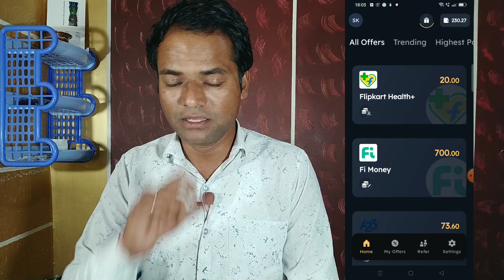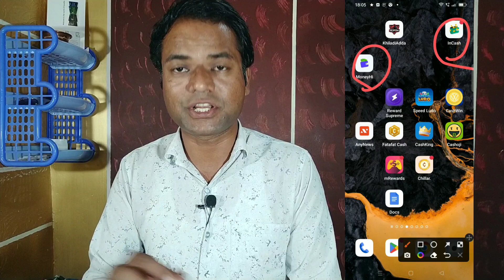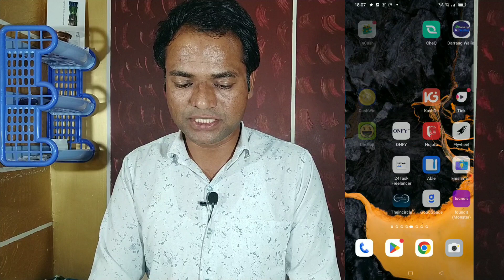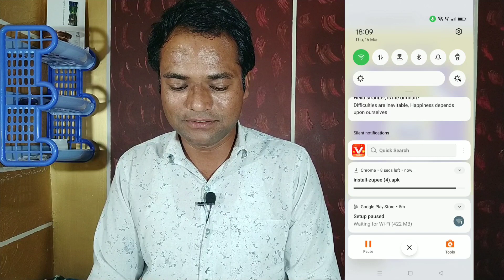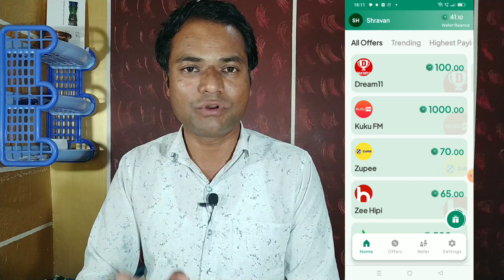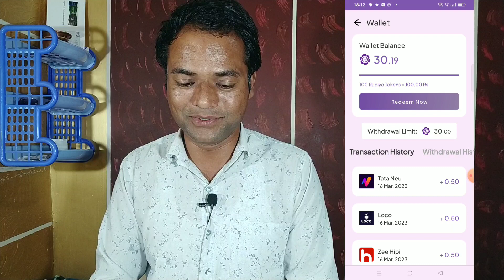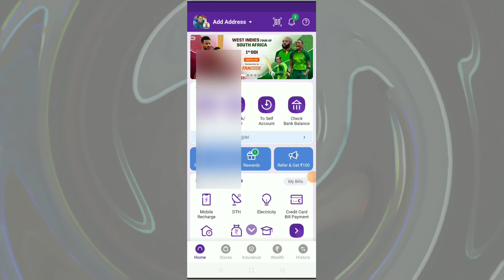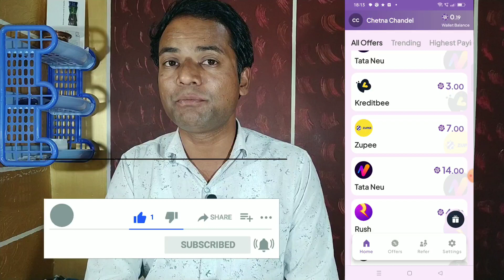Best 4 Earning Apps ट्रिक से कमाओ || Real Earn Money App with Proof | Mobile se Paise dene wale Apps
is video me ap best 4 earning apps ट्रिक से कमाओ dekhege. ye sabhi real earn money app with proof hai. jo apko mobile se paise dene wale apps sabit honge.

First Visit My New Website and Download All Apps -

mobile se paise dene wale apps
upi earning apps
mobile se paise dene wala app
new earning app 2023
mobile app se earning kaise kare
make money online 2023
part time earning apps
4 real earning apps
earning app